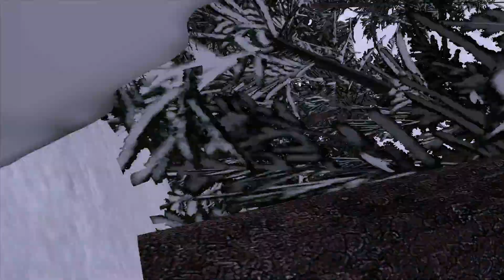[ArmA 2 i44] Tiger Verloren [1080p Full Settings]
Informe de Misión
De la oficina del Brigadeführer Heinz Lammerding al Regimiento "Deutschland" de la 2° SS Division Panzer "Das Reich".
Camaradas!!!. Tras la perdida de la orilla oeste en la reciente batalla, los británicos han conseguido tomar los puentes y pasos practicables. Un contraataque en estos momentos no es factible, y aunque el Führer nos ha prometido refuerzos y combustible, este aun no ha llegado. Nuestra división esta diezmada, y los pocos carros de la Panzer-Lehr fueron abandonados sin combustible al otro lado del rio; entre ellos habían dos preciados Pz VI Tiger. Son nuestro objetivo, tenemos que recuperarlos a toda costa, sin ellos no podremos sostener esta linea de defensa.